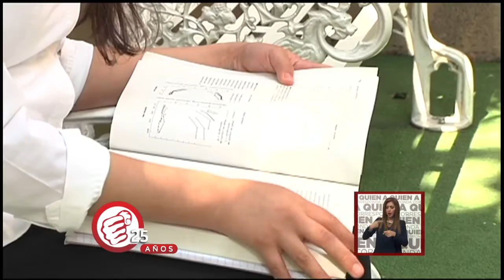¿Qué hay detrás de un acosador?